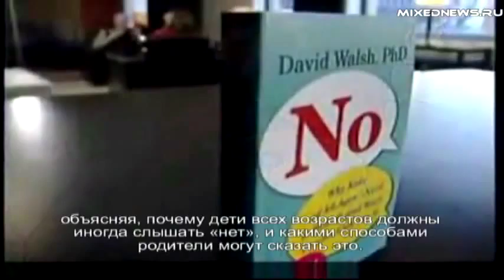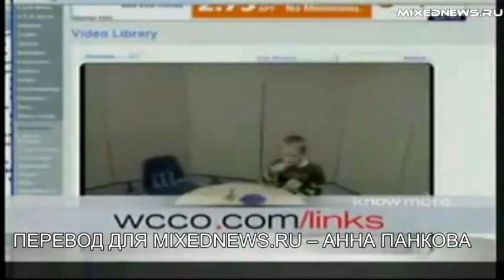Знаменитый эксперимент с зефиром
В Америке и Великобритании очень популярен  Зефирный экзамен.
Детей 4-7 лет оставляют наедине с зефиркой. Им обещают, что если они в течение 20ти минут её не съедят, то им дадут вторую и разрешат скушать.Часть детей терпит, часть нет.
Тест со стопроцентной точностью позволяет определить психологический портрет человека в зрелом возрасте. Склонен к послушанию или независим. Лидер или ведомый и т.д. и т.п.
Знаменитый "зефирный тест" был проведен учеными из Стенфордского университета. С точки зрения любого здорового ребенка тест этот носил ярко выраженный характер издевательства. Ибо заключался он в том, чтобы как можно дольше сидеть перед столом со сладостями, ни к чему не притрагиваясь. Вскоре были выявлены рекордсмены самообладания, и, как ни смешно, именно они оказались наиболее успешными предпринимателями спустя десяток лет.
Есть четыре главных составляющих EQ (Эмоциона́льный интелле́кт (ЭИ, EI) (англ. Emotional intelligence) — группа ментальных способностей, которые способствуют осознанию и пониманию собственных эмоций и эмоций окружающих): самосознание, самоконтроль, эмпатия (способность поставить себя на место другого, способность к сопереживанию), навыки отношений.
Так вот, самоконтроль – это фактор, влияет на обучение человека (пожертвовать развлечением, чтобы добиться академических успехов), карьерный рост или занятие спортом. Чтобы оперделить уровень самоконтроля у детей, исследователи провели так называемый «зефирный тест». Он отлично иллюстрирует степень эмоционального регулирования, или "контроля состояний".
«Зефирный тест» выявил важные свойства интеллектуального развития детей. Наблюдая за героями ролика уже в школьном возрасте, исследователи видели существенное соответствие между ожиданием второго кусочка зефира и академическими успехами. Более того, группа «стоиков» в подростковом возрасте обладала более контролируемым поведением, достигала больших успехов в любых делах, и вообще чувствовала себя более счастливой, чем те, кто в свое время предпочел «зефир в руке». При поступлении в университет дети, которые проявили выдержку в четыре года, успешно прошли экзаменационное тестирование, что не обязательно вытекало из их уровня IQ (Коэффицие́нт интелле́кта (англ. IQ — intelligence quotient, читается «ай кью») — количественная оценка уровня интеллекта человека: уровень интеллекта относительно уровня интеллекта среднестатистического человека такого же возраста.).